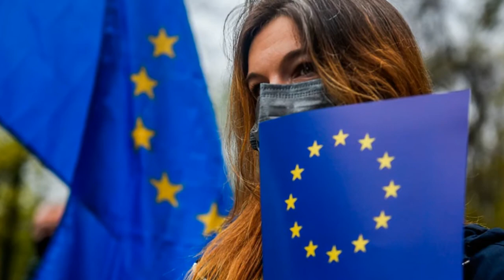Новости политики .Евросоюз намерен создать на Украине военную миссию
. Евросоюз намерен создать на Украине военную миссию

 – новости политики.

2 дня назад - В среду, в вечернем эфире «Беларусь 1» появилось новое ток-шоу «Понятная политика плюс»  - 60 минут прямой эфир: